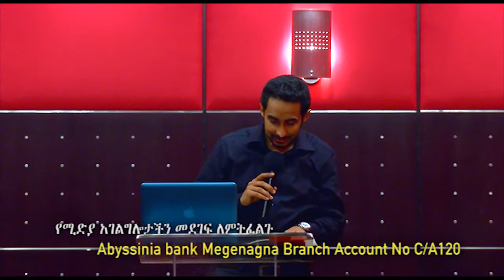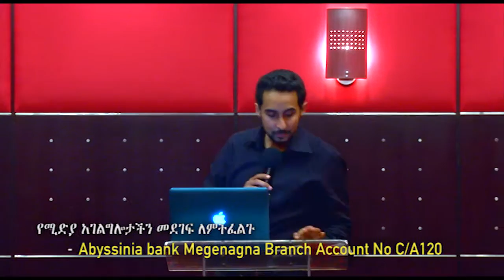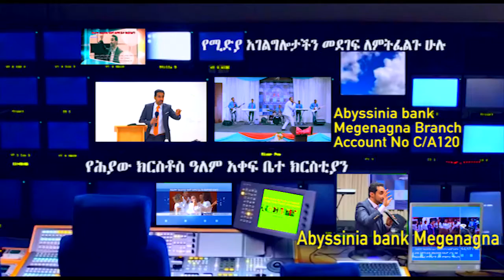betkrestyan mannat? P - 3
Living Christ Church International
የሕያው ክርስቶስ ዓለም አቀፍ ቤተ ክርስቲያን
    ( በአገልጋይ ፒተር ማርዲግ )
      በሥፍራ ሁሉ ሰውን ሁሉ በክርስቶስ ፍጹም ሥራ ላይ መሥርቶ
         የእግዚአብሔር መንግሥት ደቀ መዝሙር ማድረግ